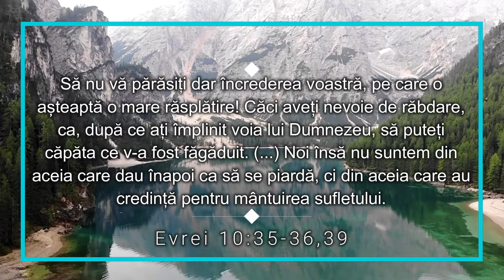Smulge orice sămânță de îndoială | Devoțional - Maranata, Domnul Vine | 13 Februarie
„Să nu vă părăsiți dar încrederea voastră, pe care o
așteaptă o mare răsplătire! Căci aveți nevoie de răbdare,
ca, după ce ați împlinit voia lui Dumnezeu, să puteți
căpăta ce v-a fost făgăduit. (...) Noi însă nu suntem din
aceia care dau înapoi ca să se piardă, ci din aceia care au
credință pentru mântuirea sufletului.” Evrei 10:35-36,39

Dacă vrei să descoperi PRINCIPIILE BIBLICE DE INTERPRETARE vezi acest playlist